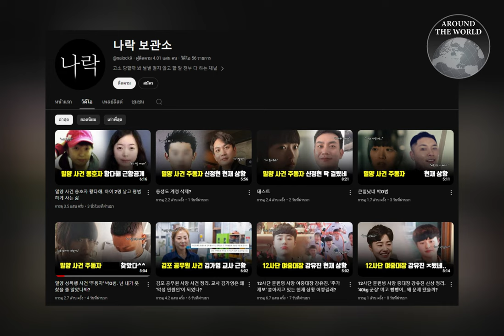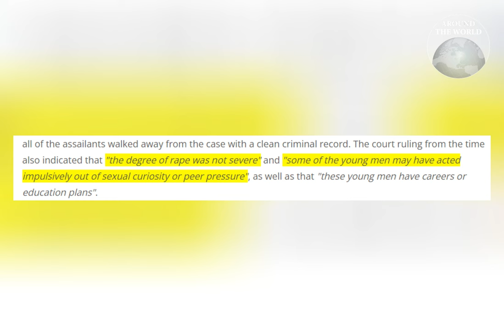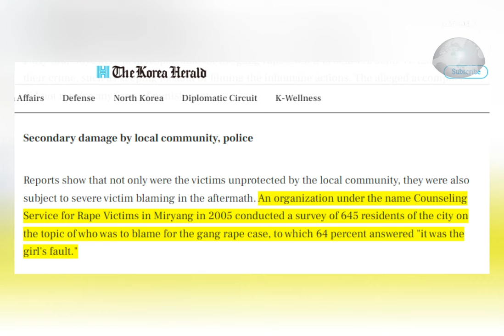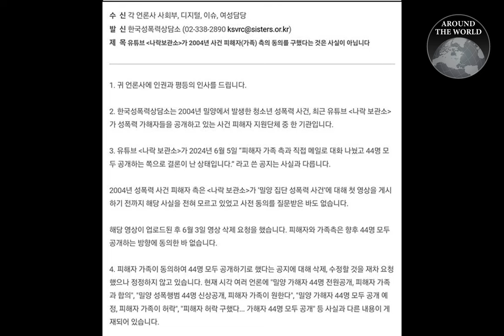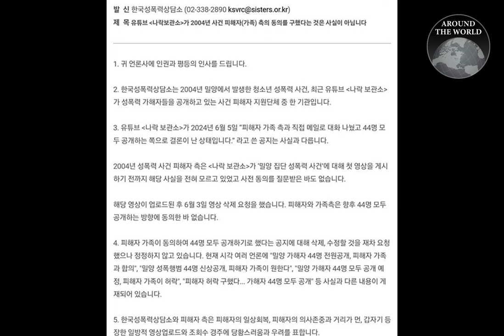เปิดภารกิจล้างแค้น เผยตัวตน 44 ทรชน ชำเราเด็กเมื่อ 20 ปีที่แล้ว : Around the world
ยูทูบเบอร์เกาหลีเปิดภารกิจทวงความยุติธรรม เผยตัวตน 44 ทรชนที่เคยล่วงละเมิดทางเพศเด็กสาวคนหนึ่งเมื่อ 20 ปีที่แล้ว แต่รอดคุกเพราะเป็นเยาวชน แถมพบว่า ปัจจุบัน แต่ละคนมีงานการดี มีครอบครัวอบอุ่น ใช้ชีวิตเหมือนไม่เคยทำผิดมาก่อน